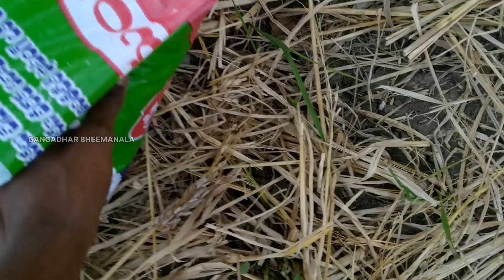Eetha Pallaki Pothe | Eetha kayalu | Village vlog | Telugu Vlogs | Summer Special